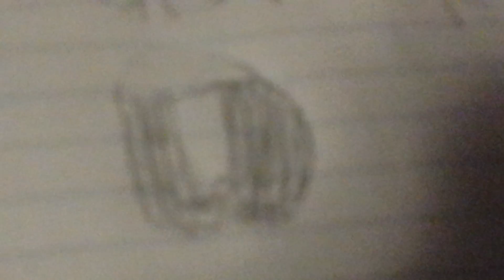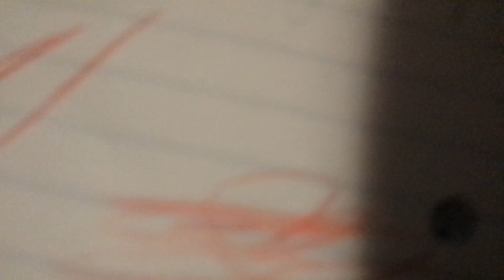My tale part 13 fannile